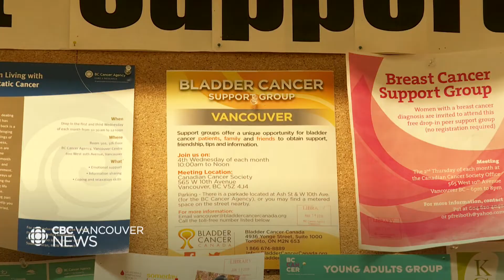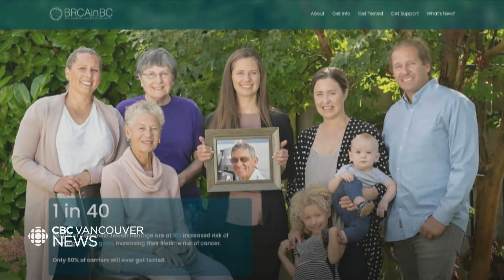Cancer genes ten times more common among Ashkenazi Jewish people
A B.C. initiative is aiming to expand genetic screening for Ashkenazi Jewish people at risk of hereditary cancers.

About one in 40 individuals with Ashkenazi heritage carry genetic mutations, according to the U.S. Centre for Disease Control, which increase the likelihood of women developing ovarian cancer, for example, from one per cent to 30 per cent before age 70.

As Janella Hamilton reports, the pilot project will study the prevalence of the BRCA mutations in B.C.